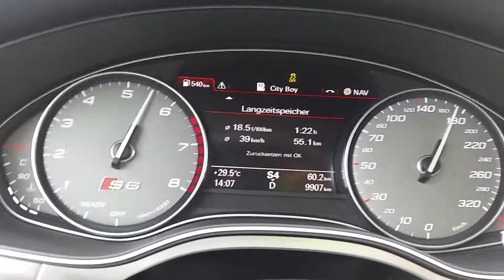Audi S6 550PS 0-200 Kmh Chiptuning Acceleration Launch Control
0-200 Km/h in einem Audi S6 von 2016. Serie hatte das Fahrzeug gemessen 461 PS und 610 Nm Drehmoment. Mit dem Techworld Chiptuning lag die Leistung bei 550 PS und 729 Nm Drehmoment.

Beschleunigungswerte nach dem Tuning mit dem Racelogic:

0-100 Km/h in 4,0 Sekunden
0-200 Km/h in 13,8 Sekunden